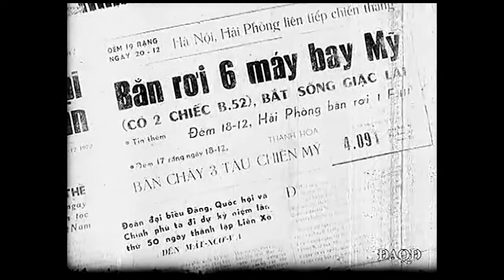Điện Biên Phủ trên không - Hà Nội 12 ngày đêm (2)